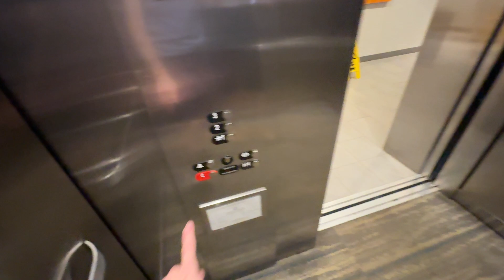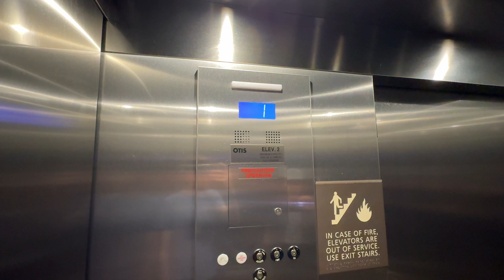Talkative Otis Elevators at the Hampton Inn in Cave City, KY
(August 2025) These are the elevators at the Hampton Inn in Cave City, KY. I was really surprised to find these are hydraulic instead of traction. Normally, a setup like this would have GEN2s. These are also very talkative elevators.